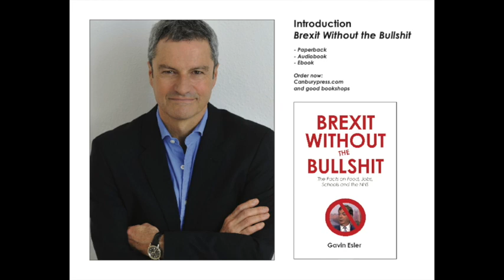Your simple guide to Brexit. Gavin Esler introduces Brexit Without the Bullshit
Gavin Esler introduces Brexit Without the Bullshit.

From strawberries to passports, Brexit Without the Bullshit sets out how the most momentous change in Britain for decades will change everyday life. In seven succinct chapters, author Gavin Esler reveals how leaving the European Union will affect:

Food and diet
Health and the NHS
Jobs and industry
Education
Travel to Europe

From the food markets of Kent to NHS operating theatres to the boardrooms of big employers, Brexit throws up many surprises. Many are unpleasant.

Brexit Without the Bullshit is not about the Brexit you were told you were getting. It is about the one that is arriving.